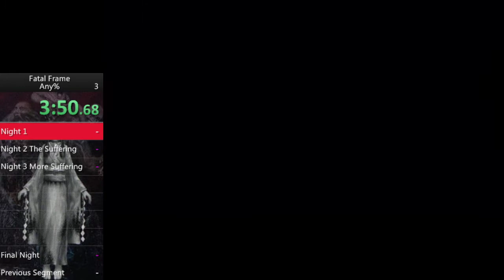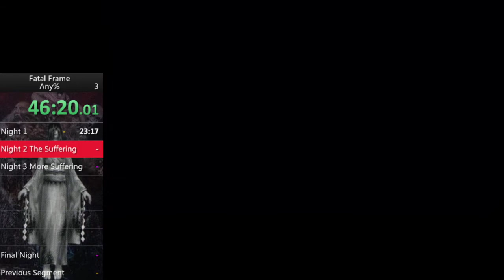Fatal Frame Speedrun PSN 1:32:25 RTA 1:30:36 IGT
First-ever run of Fatal Frame on PS3 and it brutal